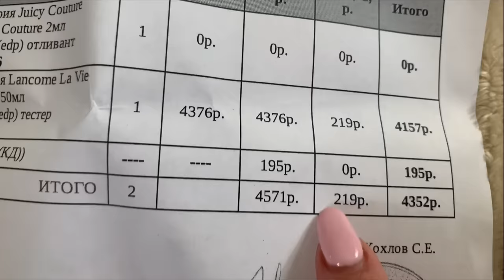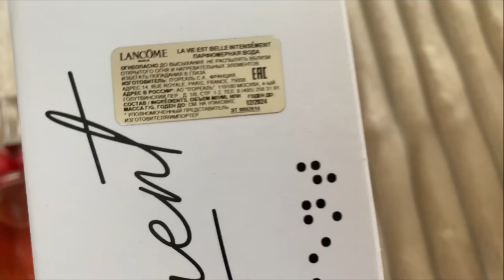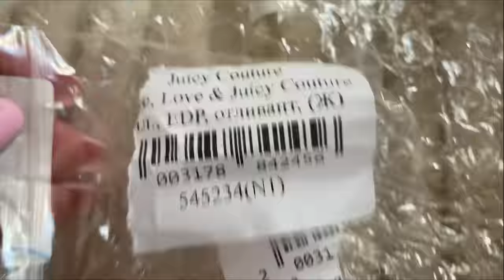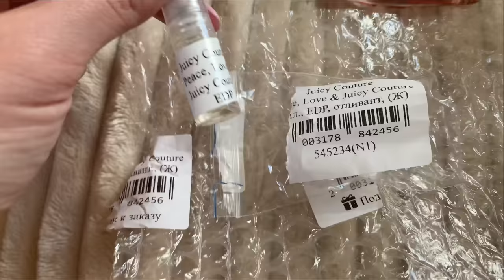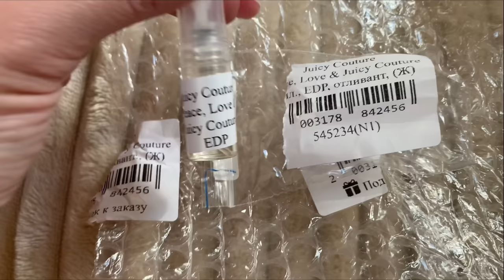ВЛОГ/ПОКУПКИ С ALIEXPRESS/НОВЫЙ ПАРФЮМ/НЕМНОГО ОБО ВСЁМ 😁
Парфюмерная вода Lancome La Vie Est Belle Intensement Eau de Parfum
На Духи РФ